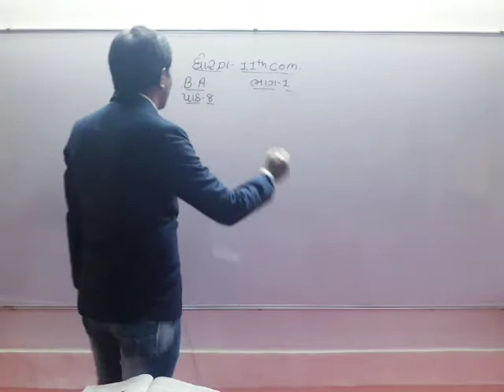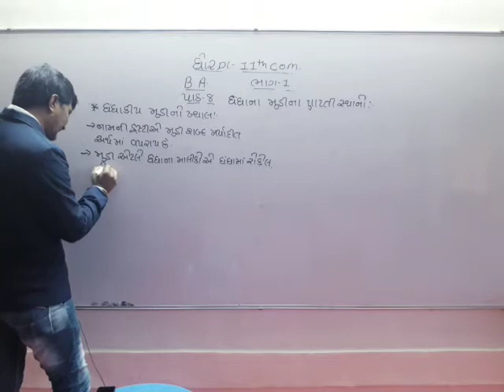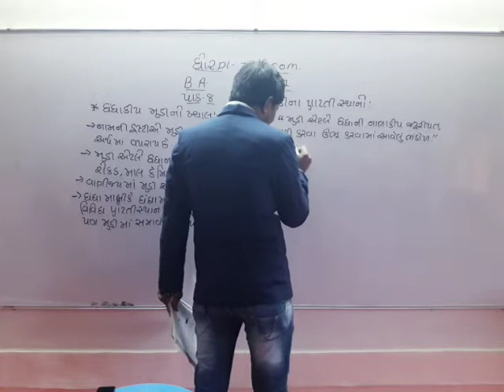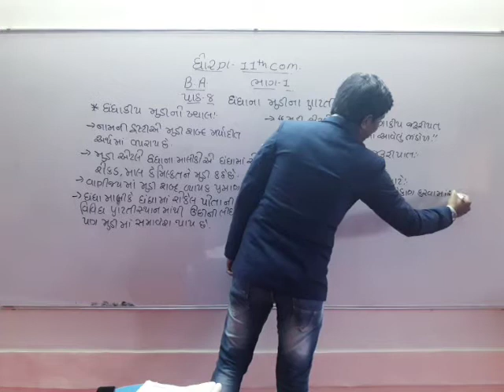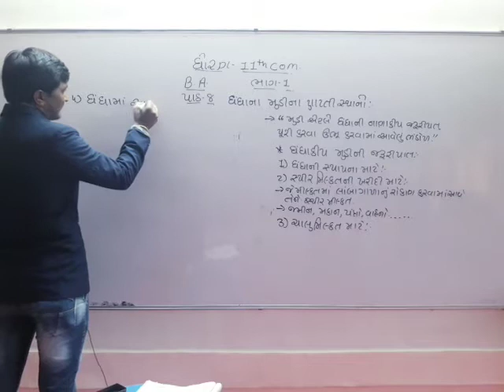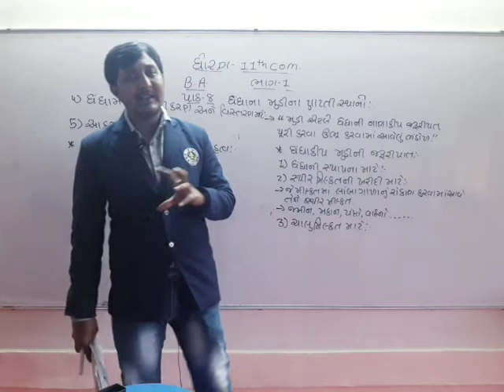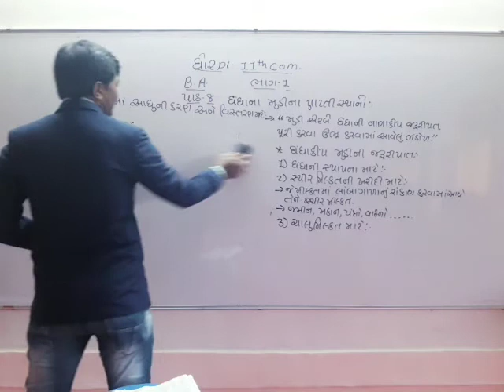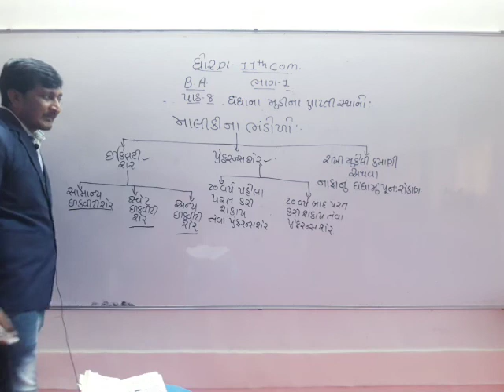STD 11 BA LESSON 8 PART 1